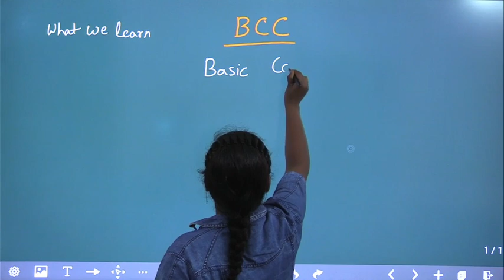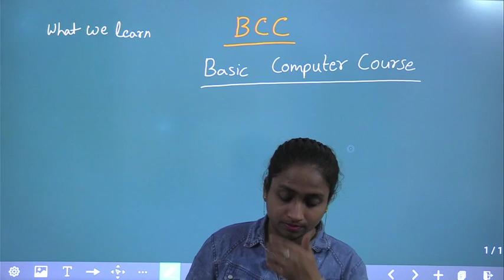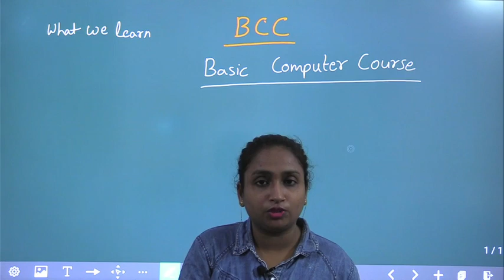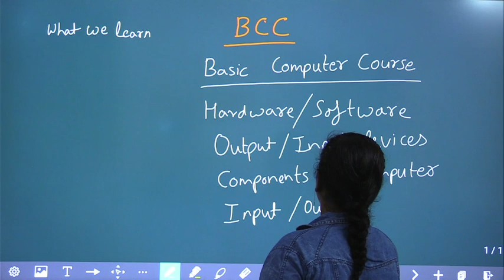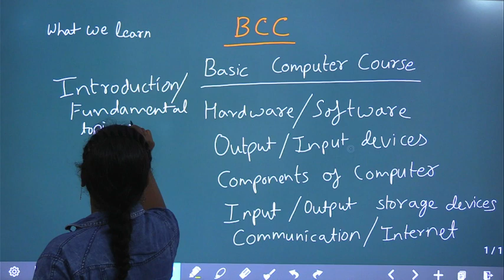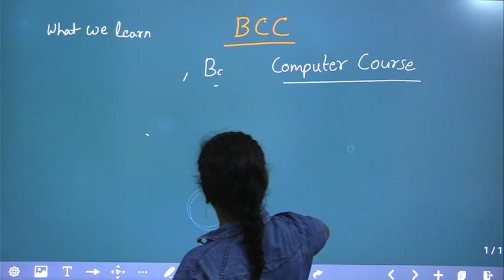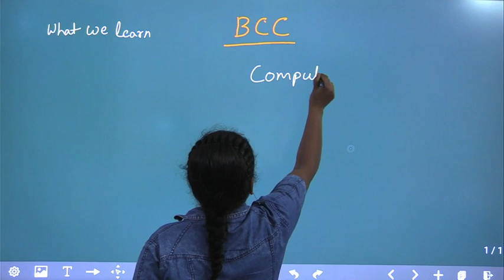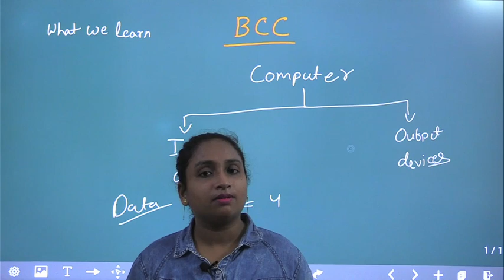BCC (Basic Computer Course) - Introduction